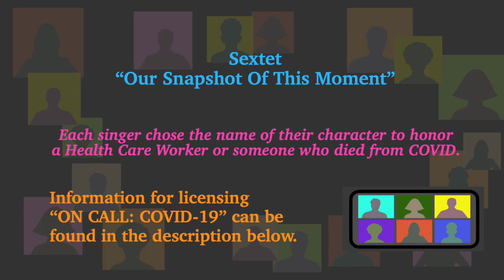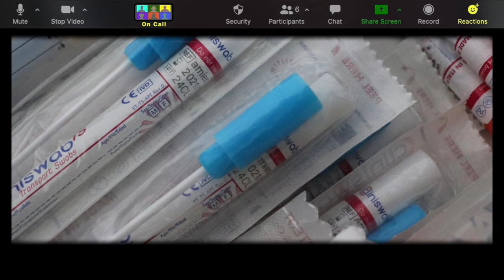Healthcare Workers Sextet COVID OPERA by Christine Steyer & David Shenton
Christine Steyer and composer David Shenton had its world premiere by Bellissima Opera in April, 2021. The Western Michigan University Cast gave the collegiate premiere shortly after. Both performances were directed by Carl Ratner.

ON CALL was produced/commissioned by Working in Concert’s Bellissima Opera Initiative. Its story is drawn from 200 articles about global healthcare workers facing the COVID-19 pandemic. 60 minutes in length. Uses piano, a cast of six - three high and three low voices (gender flexible) and an optional chorus.

ON CALL was premiered by the Bellissima Opera Cast: Gwendolyn Brown, contralto; Emanuel-Cristian Caraman, tenor; Russell Hoke, baritone; Jeong Eun Joo, soprano; Carl Ratner, baritone; David Shenton, piano and Christine Steyer, soprano.

ON CALL’s three scenes look in on a series of Zoom calls by six characters: medics from Chicago, New York City, Lombardy, Seoul, Lebanon and Rio de Janeiro who provide a lifeline to each other as they struggle with the pandemic unfolding in their location. Each cast member has chosen their own character’s name to honor either a healthcare worker or someone who has died from COVID.

ON CALL provided a meaningful project for singers who had been hard-pressed to find work during the pandemic. Each singer safely recorded their parts separately and the segments were then assembled by Make Wade to create the look of live Zoom meetings.

ON CALL: COVID-19 is the first opera The Tales of Transcendence Series––new operas celebrating those transcending human divide by Steyer and Shenton. The second opera, Future Perfect- a modern fairy tale co-created with 1,300 Chicago Youths, premieres in June 2022. See Bellissimaopera.com for more information.

Sextet “Our Snapshot Of This Moment”
Microbes, older than us
nimble and numerous
have a singular purpose
to spread their kind far and wide.
Microbes will always be with us
and to their world are we forever tied.
We are healers and we must remember
we are privileged to care for those in need
the chain binding us is only as strong
as its weakest link.
that medicine is not only a science
it is an art.
that kindness and compassion
are as precious as vaccine and ventilator.
Let this be our snapshot
our snapshot of this moment
that in three encounters
we six
we provided each other a lifeline—
a lifeline extending itself
into the larger world.